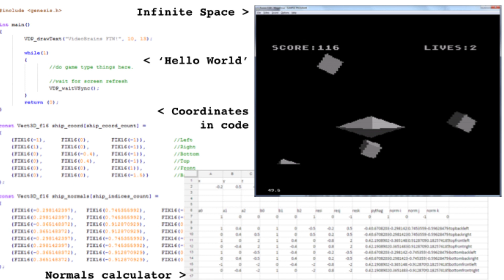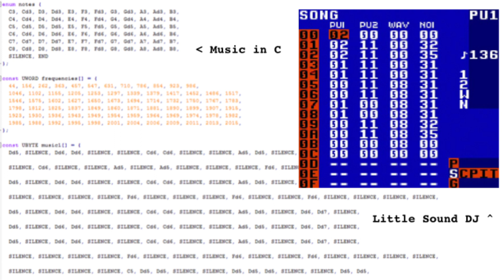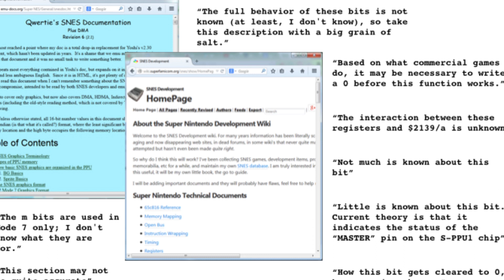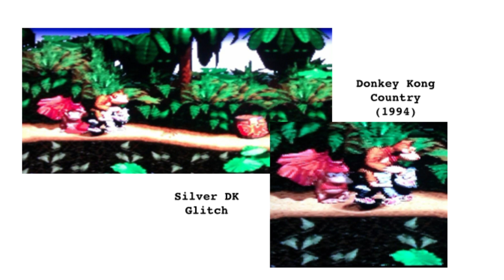My Snes And Other Animals - Alex Roberts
Alex Roberts gives a talk about developing for the SNES, Game Boy and the Sega Mega Drive/Genesis in the 21st century. Alex covers how developing for retro systems has changed how she plays retro games. She shares some great stories and plenty of pictures of her cats.